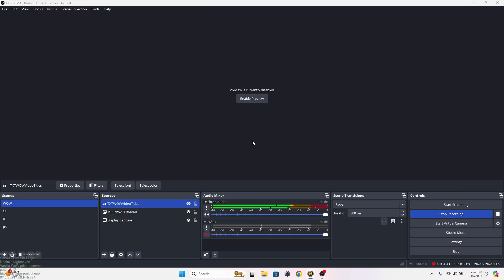Myrtice lvl 16 healing RFC 8/10/24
Myrtice the undead priest at level 16 healing Ragefire Chasm.
*RFC starts at [25:43]
Server - Elysium Project
Realm - Nighthaven
Vanilla WoW private server
patch 1.12.1